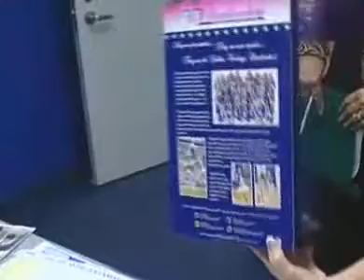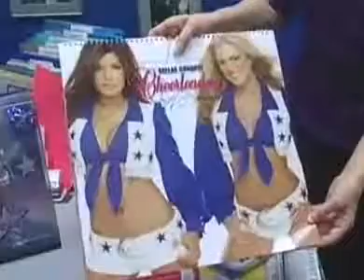weeklydcc09 - 020710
An East Texas reporter covers Dallas Cowboys Cheerleaders Director Kelli Finglass.